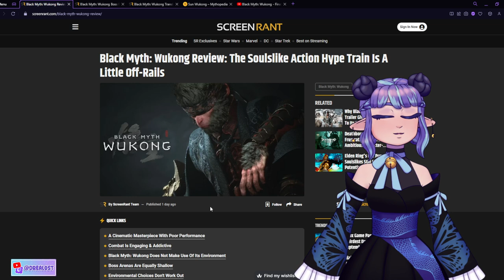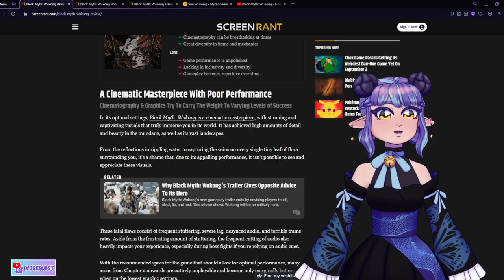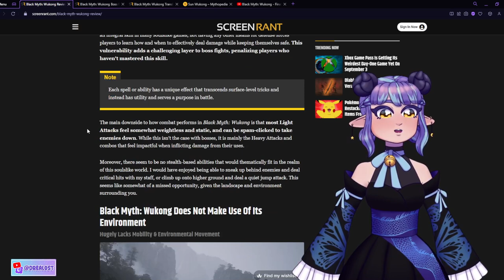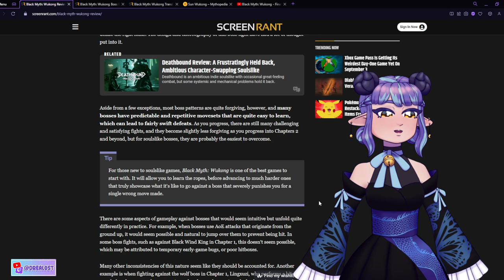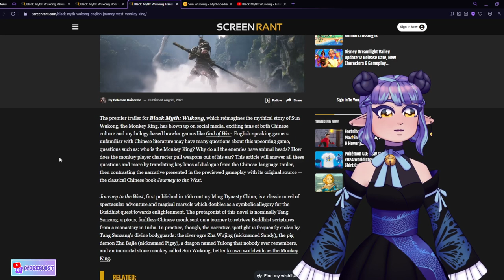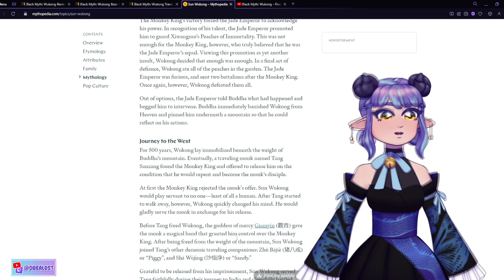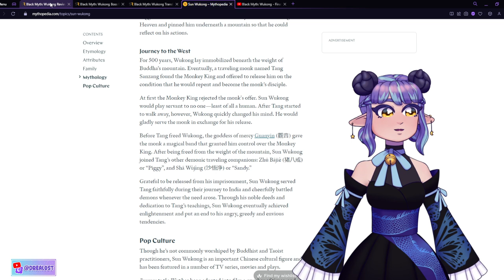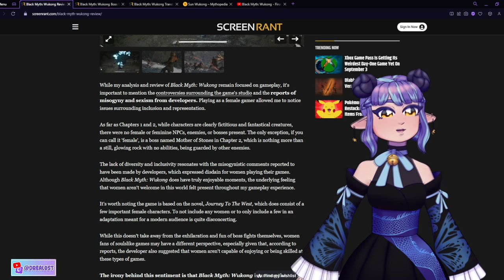Black Myth: Wukong Review Caused Uproar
Much words, much sighs